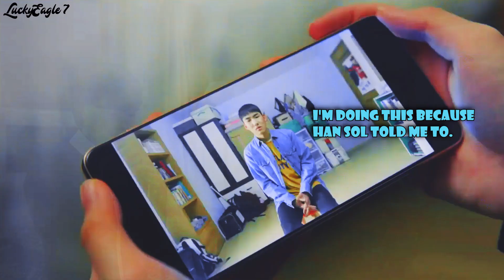𝐂𝐚𝐤𝐞 𝐁𝐲 𝐓𝐡𝐞 𝐎𝐜𝐞𝐚𝐧 [ʜᴜᴍᴏʀ] || Hae Kang ✘ Se Yoon [Racket Boys 1x08 FMV]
Here is humor video for Hae Kang and Se Yoon.

Color Subtitles:
-Hae Kang (Light Blue)
-Se Yoon (Pink)
-Han Sol (Light Purple)
-Yong Tae (Orange)
-Yoon Dam (Green)
Woo Chan (Yellow)

➤Drama: Racket Boys
➤Characters: Hae Kang & Se Yoon